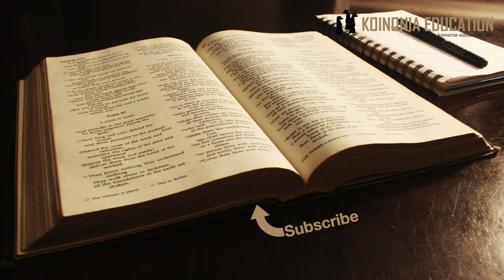Marko 11:1-11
Mpangilio
1 Maelezo ya kijeografia
2-7 Yesu anawaagiza wanafunzi kumletea punda
8-10 Watu wanamshangilia

11 Anaingia Yerusalamu, hekaluni anapachunguza halafu anaondoka kurudi Betania pamoja na wanafunzwake.

Link ya maandiko;
Marko;

Kidogo juu ya hadithi yetu;
Injili zote nne zinataja tukio hili;
Mt 21:1-9
MK 11:1-11
Lk 19:28-40
Yoh 12:12-19
Ukilinganisha maelezo ya waandishi unakuta kuna yanayofanan na yanayopishana katika maelezo.
Hiyo siyo tatizo ila inaonyesha tu kwamba kila mmojawao ana eleza kwa makusudi yake, au kutokana na maelezo aliyokusanya.
Point ya Muhimu ni;
Yesu anaingia Yerusalemu akiwa ameketi ju ya punda Inakumbusha juu ya andioko ya Ak tunayoikuta katika Zakaria 9:9 Mt 21:7, Mk 11:7, Lk 19:35; Yn 12:14
Watu wanashangilia na kumsifu kwa kutandaza mavazi na majani ya miti anapopita. Mt 21:9, Mk 11:9-10, Lk 19:38, Yn 12:13

Kuhadisia tukio;
Wengi wanapata shida wanapoona kwamba hadithi inapishana, kwa sababu tunataka ukweli neno kwa neno.
Lakini hivyo sivyo Bibilia ilivyoandikwa.
Mfano wa safari
Mathayo anapenda kuonyesha kwamba unabii wa Ak inatimizwa (Ez 9:9)21:4-5 na maswali yanayoletwa na tukiyo hili 21:10-11(Nani huyo?)
Luka anaonyesha ulazima wa kumsifu Masika Lk 19:39-40 (kama watu watanyamanza mawe wataanza kusema)
Yohana anapenda kutuonyesha kwamba wanafunzi walielewa zaidi baada ya kutafakari yote yaliyotokea wakati walipokuwa na Yesu.Yn 12:16 (16Wakati huo wanafunzi wake hawakuelewa mambo hayo, lakini Yesu alipokwisha tukuzwa, ndipo walipokumbuka kwamba hayo yalikuwa yameandikwa juu yake, na kwamba watu walikuwa wamemtendea hivyo.)
Mealazo ya Marko ndiyo tutakayoyaangalia zaidi sasa.

Maelezo ya Kijeografia
Maandiko ya Biblia ina rejea nyingi za geografia na hizo zinatusaidia kutambua mambo yanafanyika wapi.
Inatuonyesha pia kwamba wanaosimulia wanafahamu mazingira ya maelezo yao
Tunaweza kuhakikisha usawa wa maandiko.
Katika andiko letu tunaambiwa; ”1Walipokuwa wanakaribia Yerusalemu walifika Bethfage na Bethania, karibu na mlima wa Mizeituni. Hapo aliwatuma wawili wa wanafunzi wake”

Yesu nawambia wanafunzi wawili wamletee Punda
Kwanza anawaambia jinsi itakavyokuwa wanapomfuatilia huyo punda (mwanapunda)
Anawaambia watamkuta wapi
Anawaambia jinsi watu watakavyowahoji
Na anawaambia la kuwajibu
Wanaingia kijijini
Wanamkuta yule mwana punda kama walivyoambiwa na Yesu
Wanapotaka kumchukua wanahojiwa kama Yesu alivyowaambia
Wanapowajibu watu wanaowahoji kwa maneno Yesu aliyowaambia watumie
Wale watu wanawaachia kuondoka na huyo mwanapunda

Points:
Yesu anaonyesha kwamba anajua ”yasiyojulikana”.
Kutokana na ufahamu wake wa mambo yatakayotokea mbele anaweza kujianda na kuwaandaa watu kujua namna ya kufanya inapotokea.
Bila shaka tukio kama hili iliweza kuonyesha kwamba bila shaka anajua yatakayompata Yerusalemu, ndhani iliweza kuwasaidia wanafunzi kuamini hata alipo tabiri juu ya siku zilizokuwa mbele yao.

Watu wanashangilia
Sehemu hii inafanana katika injili zote
Inakumbusha juu ya rejea za Ak
Anayekuja katika jina la Bwana. Zab 118
Kuja kwa Yesu akiwa ameketi punda Zek 9:9
Namna ya kumkaribisha mfalme Waf 9:12-13
Katika maelezo ya wainjilisti ukubwa ya umati wa watu unatofautiana lakini wote wansema juu ya watu wengi.
Bila shaka watu walikuwa wamesikia habari za Yesu na sasa wakati anafika Yerusalemu na ni sikukuu wanapata nafasi ya kukutana naye, si ajabu wanafurahi.
Furaha yao wanaionyesha kufuatana na desturi na utamaduni yao.
Ni vigumu kujua kama kweli wanaelewa wanalolifanya, kama kweli wanafahamu kua yeye ni Masiha, kama wanafahamu kwamba anakuja kuwaokoa, kama wanafaham yeye ni nani

Kuingia na kutoka
Katika sehemu yetu ya mwisho hapa tunaambiwa anaingia mjini Yerusalemu, na anafika hadi ndani ya hekalu
Pale anachunguza…
Na halafu anatoka, ni jioni na anakwenda kupumzika nje ya mji. Anaenda Bethania.

Yesu ana dhibiti yanayoendelea
Tunapoanza kusoma andiko letu Marko anatuonyesha kwamba Yesu anafahamu mambo yasiyo fahamika kwa mtu wa kawaida.
Na hata katika sehemu ya mwisho pia tunapata hisia ya kwamba uchunguzi wake wa hekalu lina kusudi, na hiyo tutakuja kuiona mbele kidogo.

Mafundisho;
Yesu anafahamu kinachoendelea, hashitukia mambo
Watu wanatenda kwa makusudi ya Mungu hata kama wao hawaelewi kiundani wanalolifanya.
Mambo waliyoyapitia Yesu pamoja na wanafunzo wake iliwasaidia wanafunzi baadaye kuelewa zaidi na kuunganisha mambo waliyoyapitia na utabiri wa Ak.
Hata sisi tunaposoma juu ya ufahamu na uweza wa Yesu tunaweza kutulia maana tunajua Yeye kama Mungu hashitukii yale yanayotupata, bali anafahamu hata kabla yanapotokea.